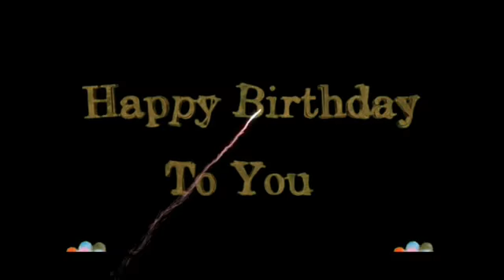happy birthday 생일 축하송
☆. 스마트폰 영상만들기

  - 1인미디어시대
     현재 스마트폰이 날로날로 업그레이드가
     (용량도 노트북 용량이고요. 모든기능들도
      업그레이드 되어가는 추세 ~)

    앞으로는  스마트폰만 있으면 언제 어디서건
    공연 행사등 동영상 촬영하여 곧바로 편집하여
     sns등 올릴수도 있고요

    컴퓨터는 돈도 많이들고 배우기도 어렵고
    현재 스마트폰 영상편집기도 기능들이
    업그레이드가 많이 되어 컴못지않게
    멋진영상을 만들수가있답니다.

    응용하면 컴보다도
    더 멋진 영상을 만들수가 있고요.

     *  강의내용
     - 사진꾸미기 (Gif)등
     -  영상편집
     -  스마트폰 활용법

    *  몆시간만 투자 하시면
        쉽고 편하게 빠른시간내 배울수있게
        도와드리겠습니다.
        누구든 나이불문 관심만있으시면
        가능합니다.

     * 1:1 실습강의 교육
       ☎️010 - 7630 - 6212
       메시지 남겨주시면 연락드리겠습니다.
    ☆(인천은 출장 가능 합니다)

        ㅡㅡㅡㅡ ☆ ㅡㅡㅡㅡ☆ ㅡㅡㅡㅡㅡ